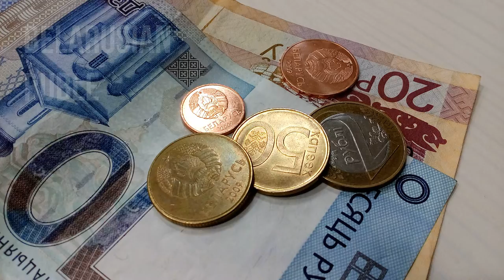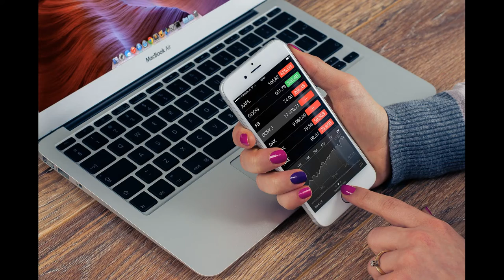Our World - Belarus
Belarus the Silicon Valley of Eastern Europe, find out more about this beautiful country.
Here are a few highlights from the video..
Name of the country - Belarus
Location  -Explained
Flag   - Explained
Capital   - Minsk
Currency  -Belarusian ruble
Land Area  -207,600 km²
Language  -Belarusian and Russian
Anthem   -My Belarusy
Population  -9,442,862
National Bird  -White stork
National Animal  -European bison
Dish   -Draniki
Flower   -flax-flowers